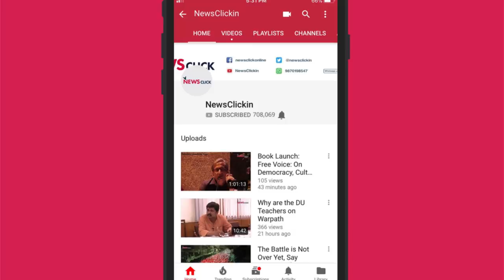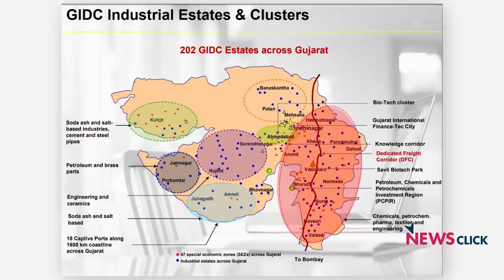औने पौने दाम पर जबरिया भूमि अधिग्रहण, मुस्लिमों का ग़ायब होना और पुलिसिया ज़ुल्म की कहानी।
इस बार के चुनावों में गुजरात मॉडल की चर्चा नहीं हो रही है। यह विमर्श पूरी तरह शांत है। लेकिन गुजरात में ऐसा बहुत कुछ  हो रहा है, जिससे रूबरू होने की ज़रूरत है। यह समझने की ज़रूरत है कि आधुनिक विकास के मॉडल के नाम पर गुजरात में क्या हो रहा है? ज़मीनें औने पौने दामों में कैसे ख़रीद ली जाती हैं और रातों-रात मुस्लिम समुदाय के लड़के कैसे ग़ायब हो जाते हैं? इन सभी पहलुओं की ज़मीनी हक़ीक़त बयान कर रही हैं, गुजरात से न्यूज़क्लिक की स्पेशल कोरेसपोंडेंट दमयंती धर।